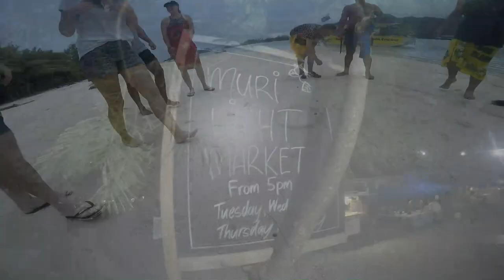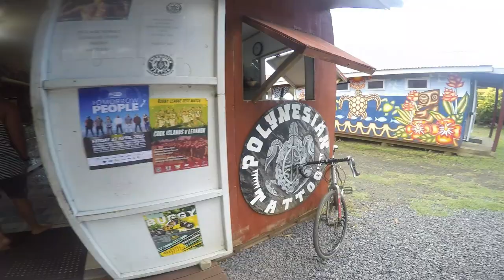GOPRO RAROTONGA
On tour with my 2 Ladies! Too much fun.